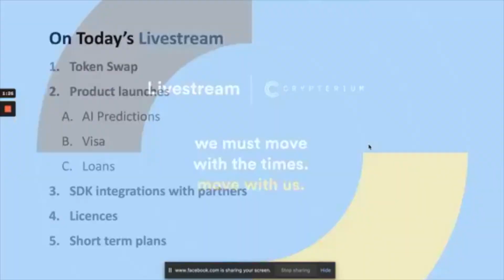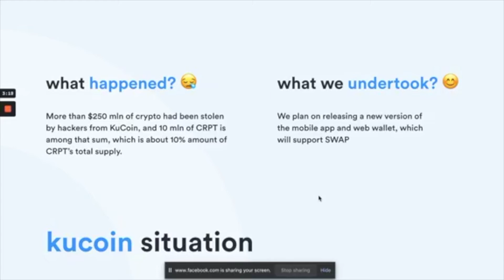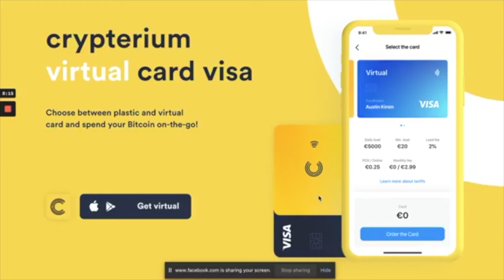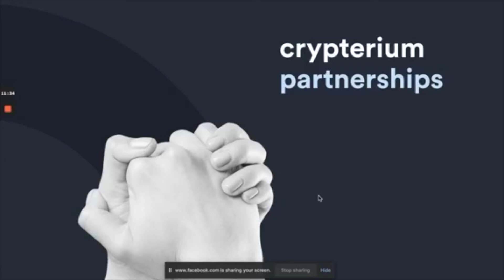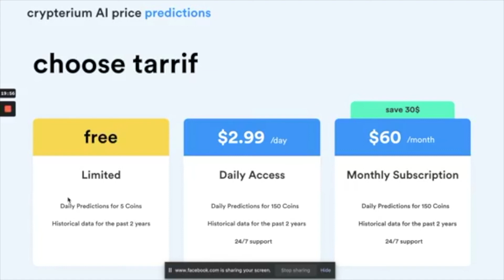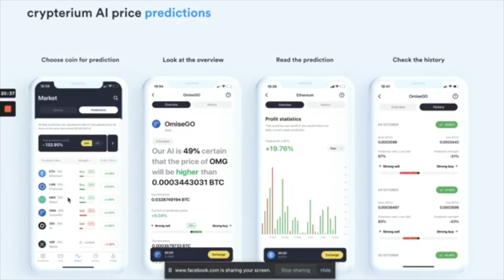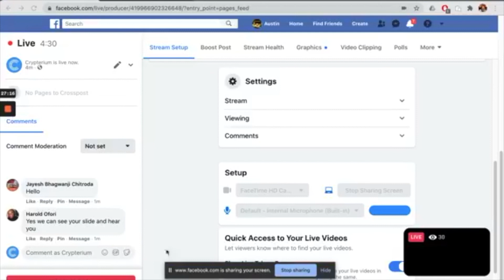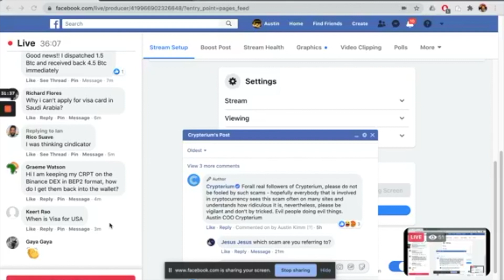Livestream with COO Austin Kimm (October 2020)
Find out what Special Event the Crypterium team is getting ready for, what steps have been taken to minimize the harm from the KuCoin incident, and how newly introduced functions can make your life easier!